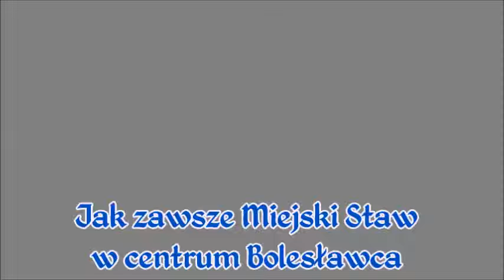słonecznie ciepło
27 grudnia 2017 roku słoneczny ciepły dzień  bezśnieżny  chyba ostatni taki w tym roku - nad Miejskim Stawem w Bolesławcu. Widziany oczami i obiektywem Tadeusza Krzywieckiego